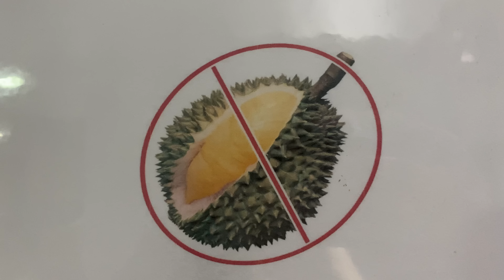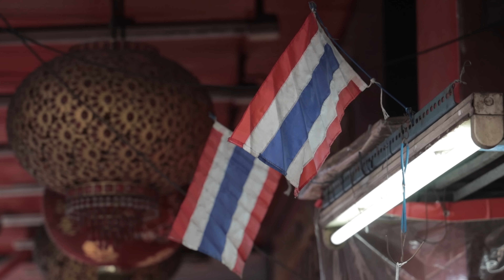FIRST TIME trying DURIAN fruit! (Bangkok, Thailand)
It's our first time in Thailand and we're trying Durian fruit AKA the world's smelliest fruit (per our local friend's recommendation)... so we spent a day exploring Bangkok's markets in search of it to try it for the first time!

For Fellow Creators:
🎵 Where we get our music:

CHAPTERS

0:00 The mission to find Durian
0:44 Sampeng Market (IT'S HUGE!)
3:45 Trying sticky rice and rose apple!
6:42 finding Durian in Chinatown
7:47 finally eating Durian
17:33 Thanks for watching! Subscribe for more adventures! :D